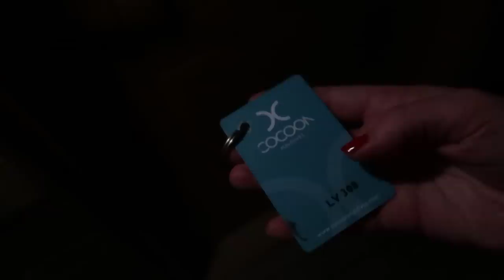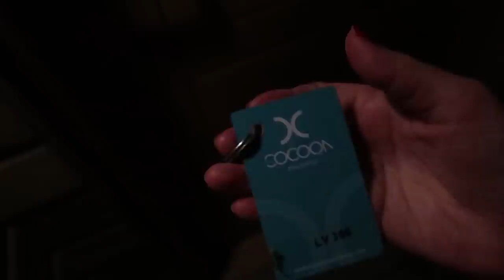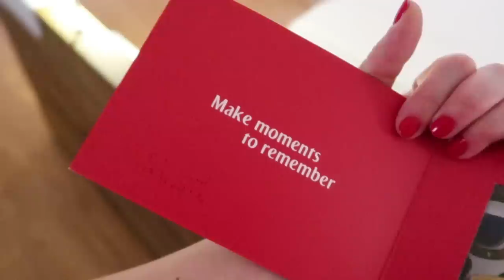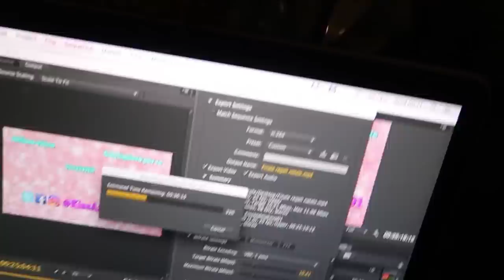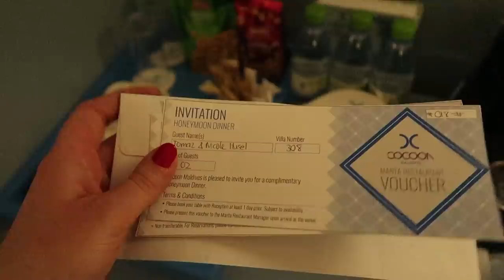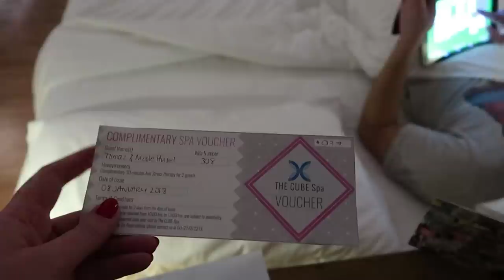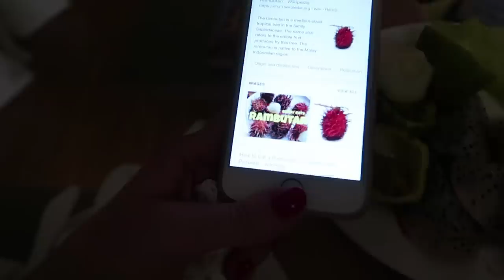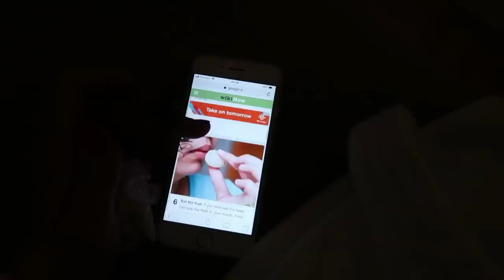ASSAGGIAMO STRANI FRUTTI ESOTICI!!!! PRIMO VLOG ALLE MALDIVE!!!!!!